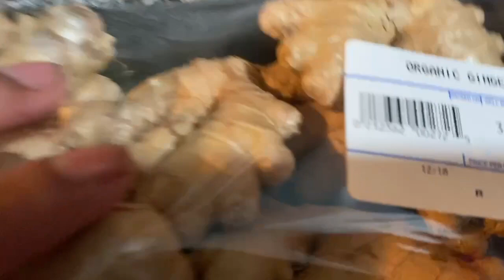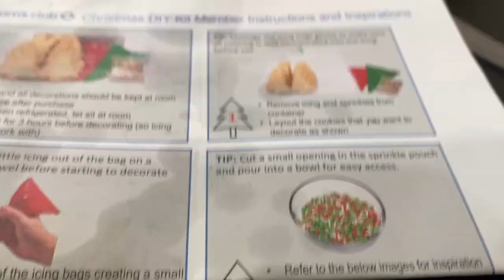Adobando el Pernil y Preparandonos para el Gran Fieston Vlogmas